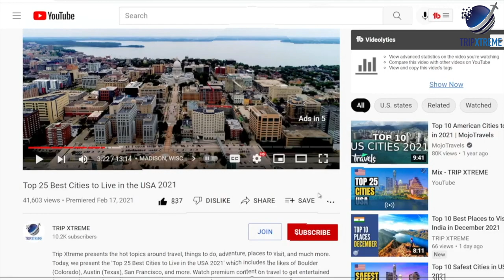Top 10 Best Cities to Visit in Africa 2024 | Africa Travel Guide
In this video, we'll show you the Top 10 Best Cities to Visit in Africa 2024.

CHAPTERS:
0:00 Intro
0:38 #10 Nairobi, Kenya
1:35 #9 Durban, South Africa
2:32 #8 Windhoek, Namibia
3:08 #7 Essaouira, Morocco
3:55 #6 Kigali, Rwanda
4:52 #5 Johannesburg, South Africa
5:50 #4 Stone Town, Zanzibar
6:36 #3 Cairo, Egypt
7:53 #2 Marrakesh, Morocco
8:52 #1 Cape Town, South Africa